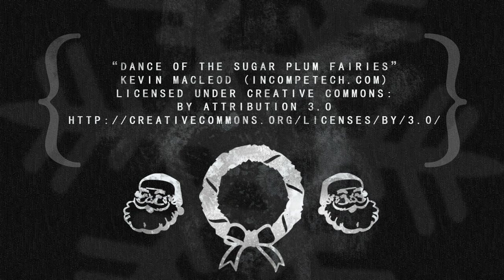Santa Commercial VFX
This is a commercial I did VFX and compositing work on.